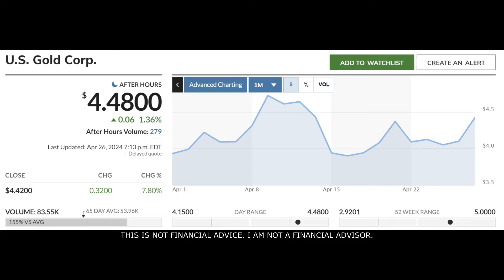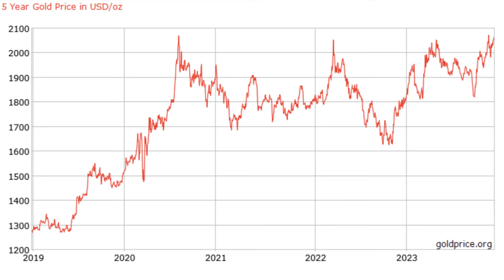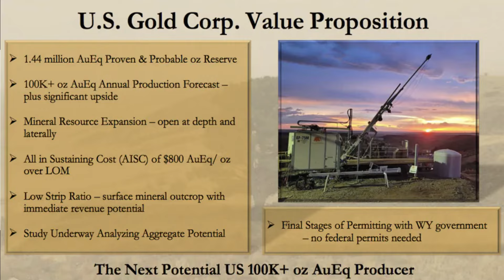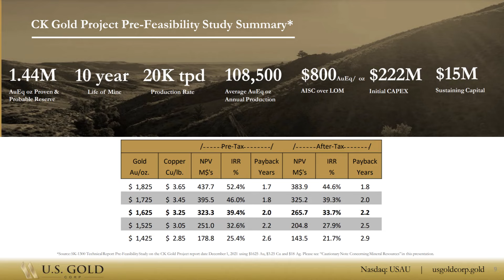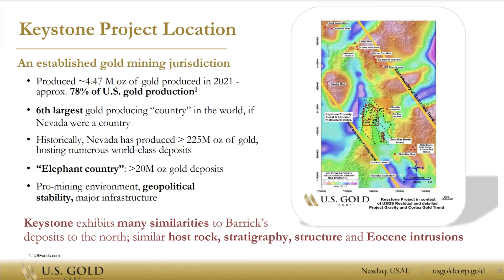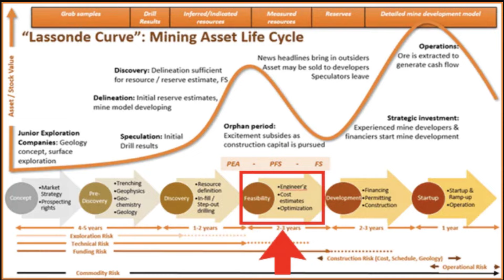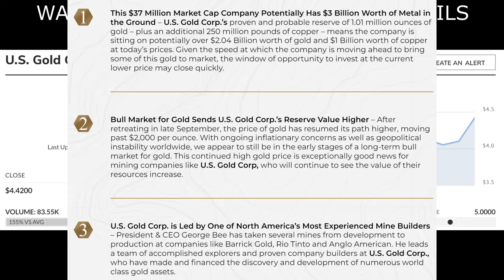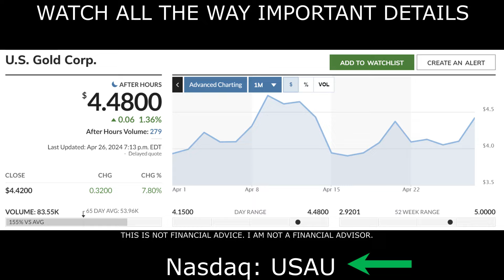🚀 BEST STOCK TO WATCH ASAP! 🚀 HUGE CATALYST! 💥 RESEARCH NOW! 😱 US Gold Corp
This NEW stock could be the next hot stock to watch today! US Gold Corp is a U.S.-focused gold exploration and development company advancing high potential projects in Wyoming, Nevada and Idaho. In this video I breakdown why you should add this stock to your watchlist ASAP!

This video was conducted on behalf of US gold corp. and was paid for by LFG Equities Corp. In connection with this video, Practical Investing was paid 750 USD for a one-time video.